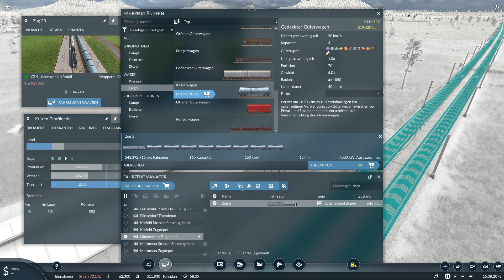Transport Fever 2 #25 (Letsplay/deutsch) OPTIMIERUNG der Treibstoffproduktion